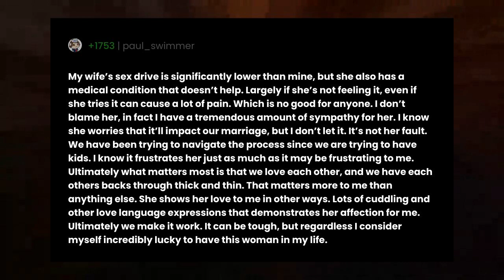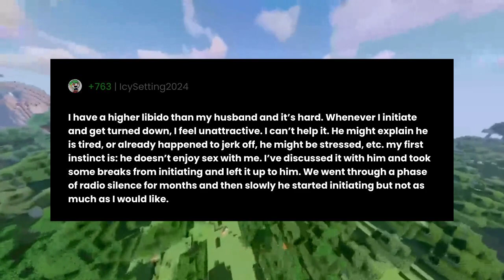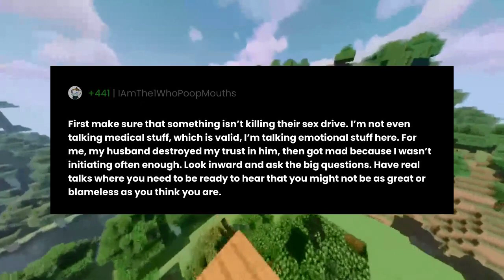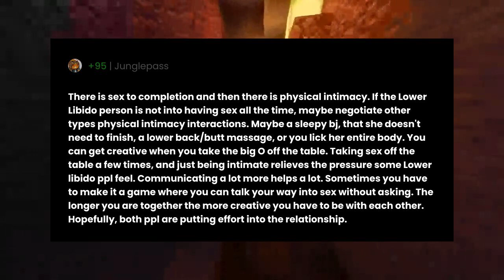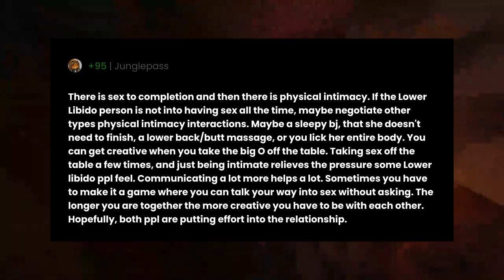People who have a higher sex drive than your spouse, how do you navigate this?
"People who have a higher sex drive than your spouse, how do you navigate this?" the question you all have been asking for.